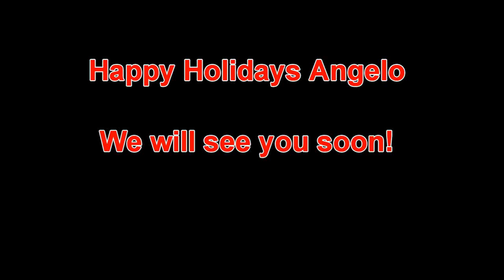Happy Holidays Angelo!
Wishing Angelo a happy holidays in December 2013